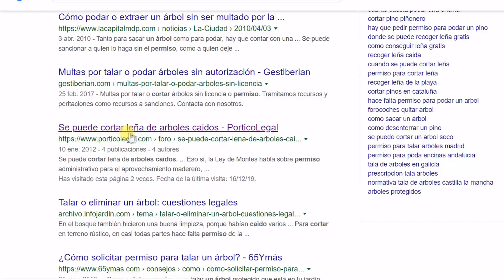🟡 Como hacer un salto para la bici con un árbol caído💚 (Sin herramientas)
Como hacer un salto para bicicleta rápido y fácil, utilizando un árbol caído que nos encontramos en una senda.

🎵 Track Info:

Title: Tonez&Re-C - Redskins Flip by @TONEZPRO